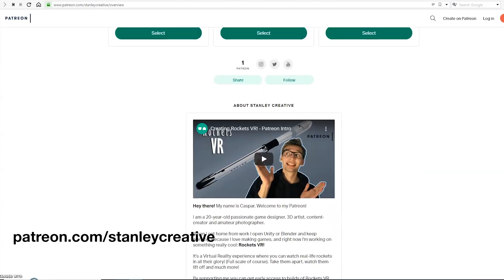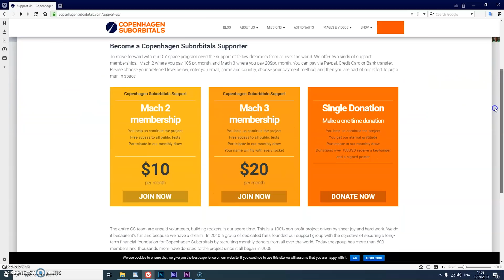Compare Spica Next To a Falcon 9, Electron, Super Heavy and OTHERS!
Rockets VR is the ultimate virtual reality experience for anyone to compare and explore various rockets from SpaceX, NASA, ESA, Rocket Lab and more right next to one another. Probably the first VR experience you will not want to leave. And just like Copenhagen Suborbitals, Caspar is developing his app in his spare time, so try it out and support his efforts!

Our rockets are 100% crowdfunded. to become one of our supporters!

Copenhagen Suborbitals is the world's only manned, crowdfunded space program. In the future, a volunteer astronaut will fly to space on our home-built rocket. We do this on our spare time, all the donations go to paying our workshop rent and buying materials. We are forever thankful to each of our supporters!